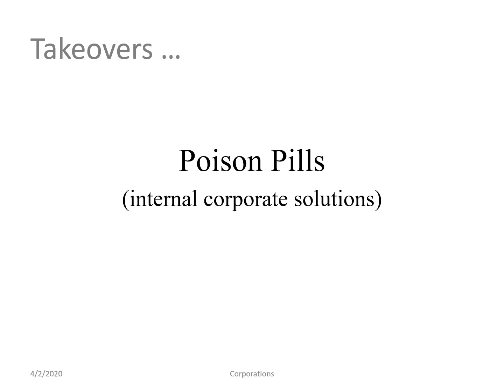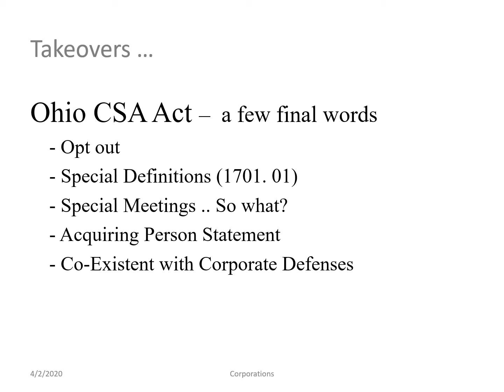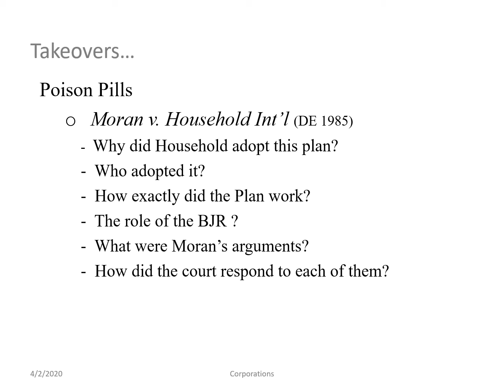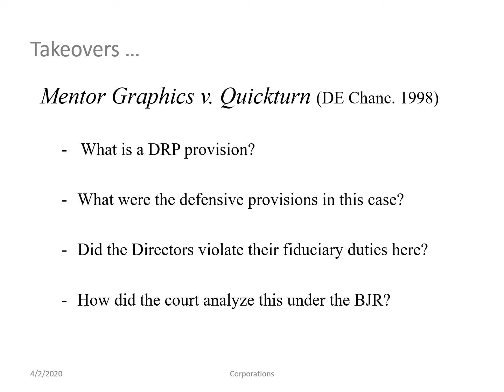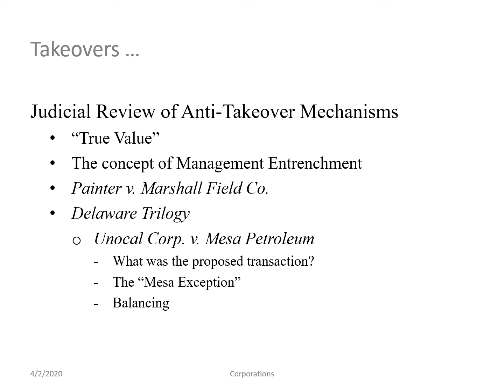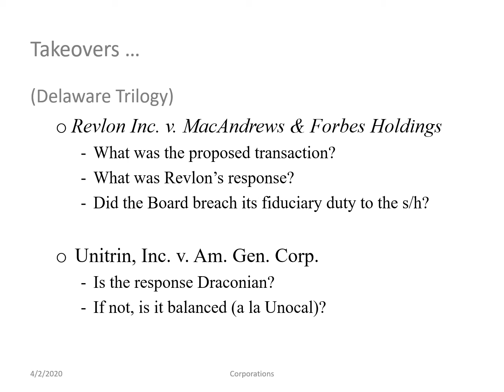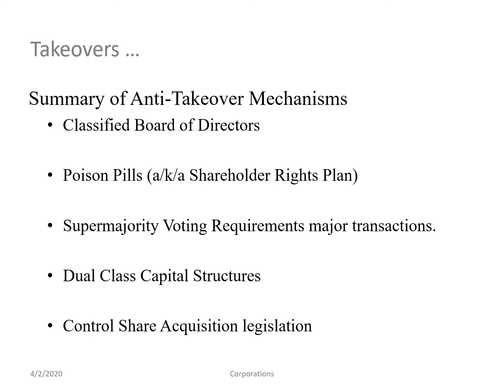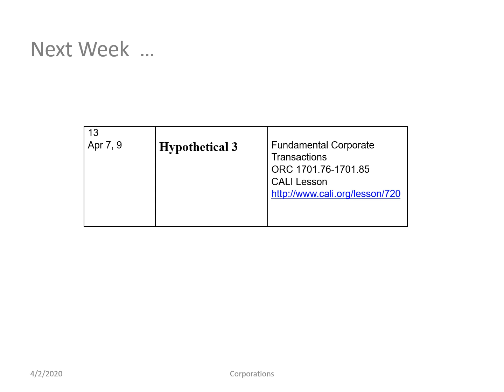Corporations 4 2 20